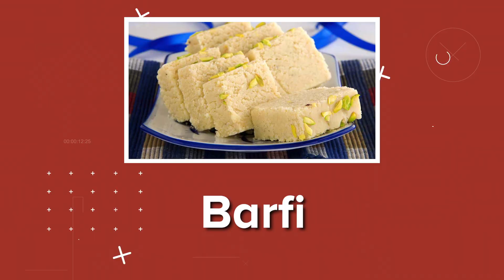Sweet or firecracker?! | Lancashire Cricket celebrate Diwali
In celebration of Diwali we asked Matt Parkinson, Keaton Jennings, Alex Hartley and Kate Cross to decide whether a number of Hindi words were sweets or firecrackers!